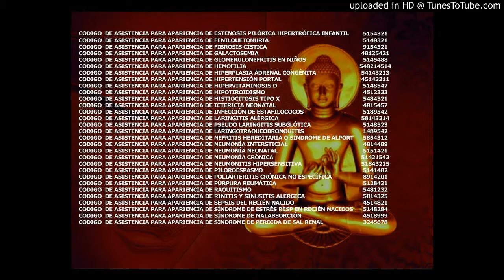EJERCICIO DE ASISTENCIA PARA APARIENCIA DE POLIARTERITIS CRONICA NO ESPECIFICA